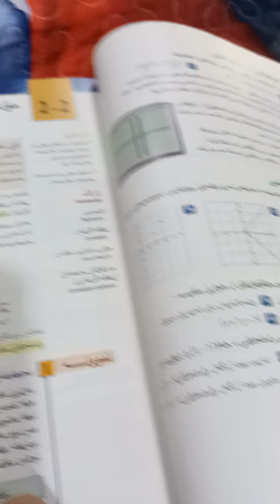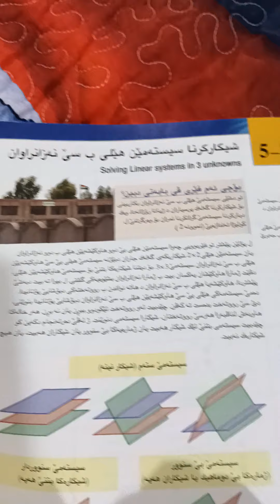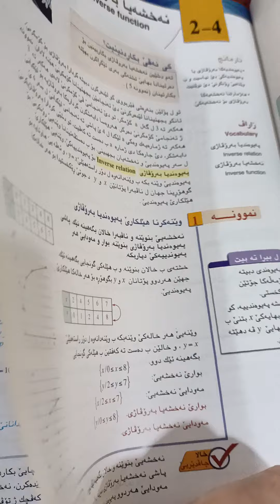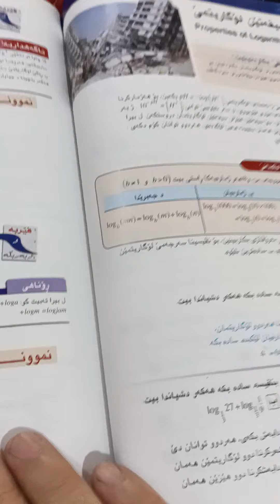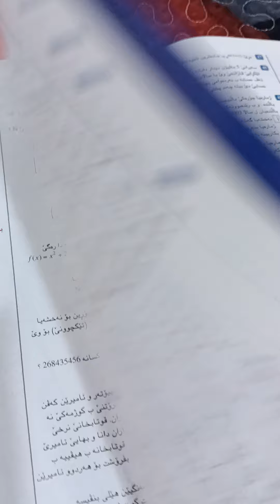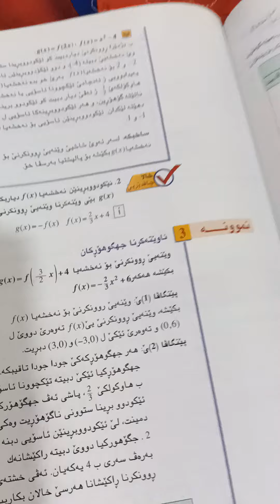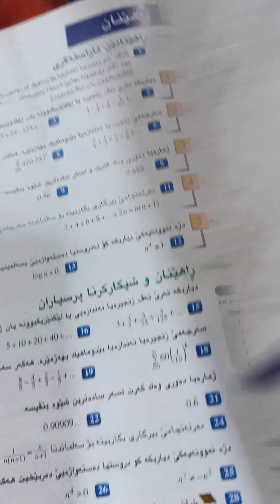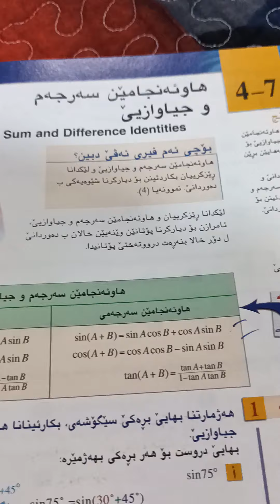١٩ يونيو ٢٠٢١